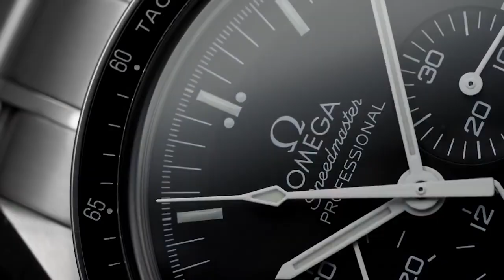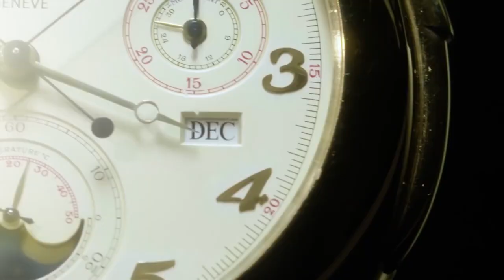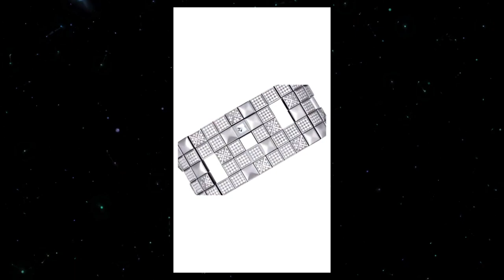Most Expensive Luxury Watch Brands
Here are the most expensive and luxurious brands in the watch market.

Hi there, Welcome to Best Promi News.
The luxury and Lifestyle channel that keeps you updated on the latest in the world of entertainment, lifestyle and billionaires. We bring you the facts and figures of Rich and Wealthy People in their own fields. Follow on this journey, lets build a community.